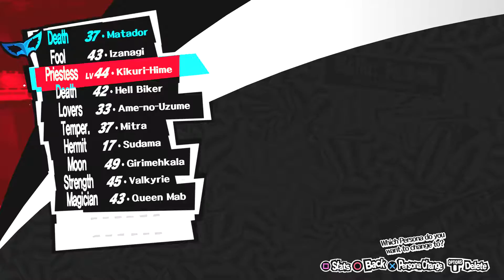Persona 5 PS4 [E162] || I'M A CHAMPION OF BIG BANG BURGER!!!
Persona 5 PS4 [E162] || I'M A CHAMPION OF BIG BANG BURGER!!! || 1080p 60fps HD

Hi Guys! :)
Welcome to my blind/noob let's play of "Persona 5" (PS4), a  role-playing video game developed by Atlus for the PlayStation 3 and PlayStation 4 video game consoles.

Hope you'll enjoy it as much I enjoyed playing it. :)